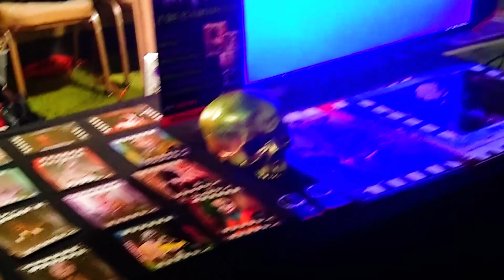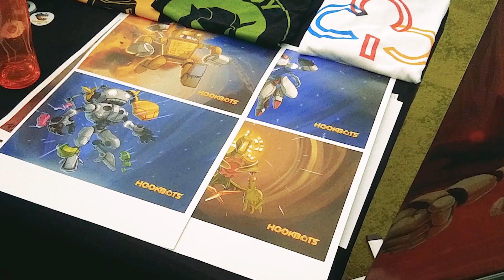Llamarada News: Connecturday 2020 con Diana Monster!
Finalmente un nuevo episodio!   esta es una cobertura especial del Connecturday 2020 realizado en Costa Rica. Entrevistamos a Diana Monster!
Este video quedó bien gordito! que lo disfrutes :D

Reto: ¿Puedes encontrar al AuronPlay rellenito? déjamelo en los comentarios!

➤ Co-Editor y camarógrafo: Kenny Bell